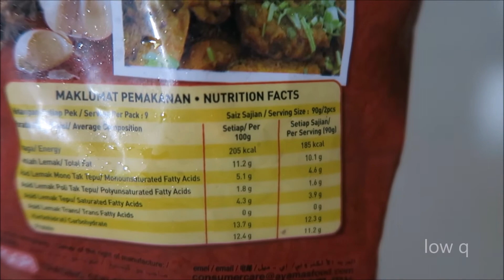Airfry Crunchy chicken without oil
Fried crunchy chicken with no oil using air fryer . I use Ayamas brand chicken with batter which is available in Malaysia. Im sure, other countries have similar products.

The fat just drip off the skin. Its so crunchy and less fat. its low fat cooking. Not sure if there's additional fat in the batter.

I used pensonic air fryer. Its cheaper than philips airfryer brand.

i use pizza pan size 7 inch thats just barely fit into the fryer to prevent oil from dripping to the base. it will be perfect if use 6.5" pizza pan. its a great lifehack.

low q lowq